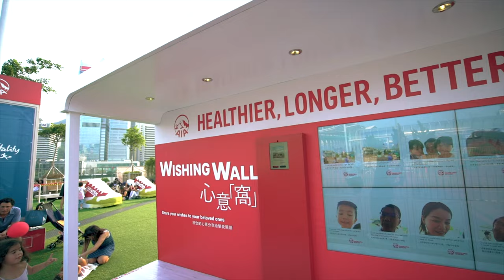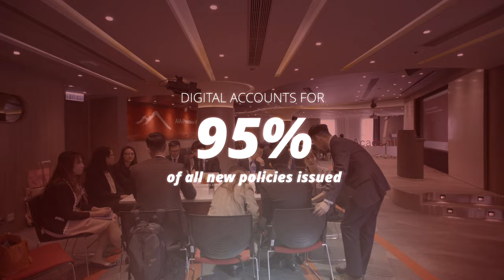Outstanding Overseas Executive Of The Year 2021/ 2022 | Lee Yuan Xiong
Presented at the 37th Singapore Business Awards, jointly organised by The Business Times and DHL Express Singapore. This award recognises Singaporean business leaders and companies that excel in what they do, and play their part as individuals in making Singapore a success story.